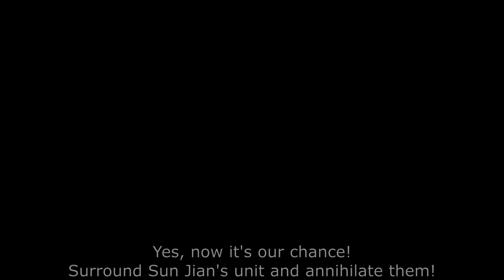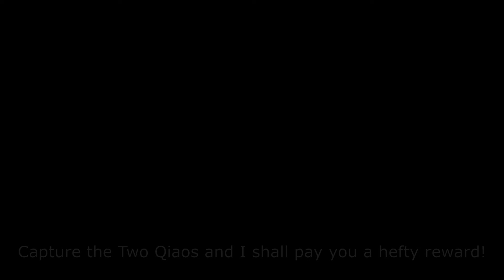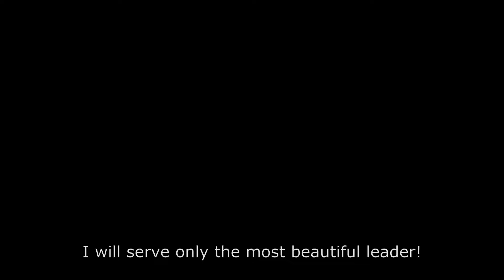Dynasty Warriors 4 The Big Movie ( All cutscenes, movies, endings ) w/ Fan edit & English subtitle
- I've spent 2 months to record every single cutscene and a whole week to edit them all. Hope you guys will enjoy the result!
- This video included all cutscenes, movies and endings from Dynasty Warriors 4 and its expansion ( Xtreme Legends & Empires ).
- I reordered all clips according to the timeline of Chinese historical battles and also added a ton of voice lines/ sound effects to make it more exciting!
- Special thanks to @MichaelMusou and his DW4XL Vertical Lines Fix patch so I can export high quality video.

Timestamps :
0:00 Yellow Turban Rebellion
8:50 Alliance against Dong Zhuo
12:47 Battle of Hu Lao Gate
16:05 Rise of the Warlords
20:12 Lu Bu's Revolt
22:06 The Hero of Chaos
29:17 The Little Conqueror
33:44 Battle of Wan Castle
36:22 Battle of Xia Pi
43:41 Battle of Guan Du
48:26 Alliance against Cao Cao
59:40 Showdown at Chibi
1:01:55 The Three Kingdoms
1:04:17 The Flight of Liu Bei
1:18:16 Battle of He Fei
1:23:55 Battle of Fan Castle
1:28:04 Battle of Yi Ling
1:31:28 The Nanman Campaign
1:37:52 The Northern Expeditions
1:42:48 Battle of Wu Zhang Plains
1:46:00 The End of the Three Kingdoms